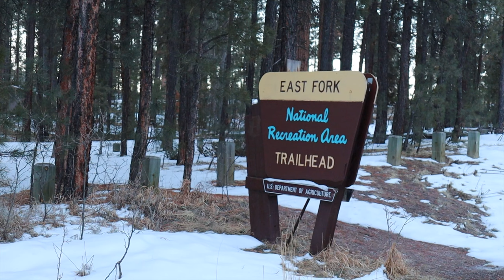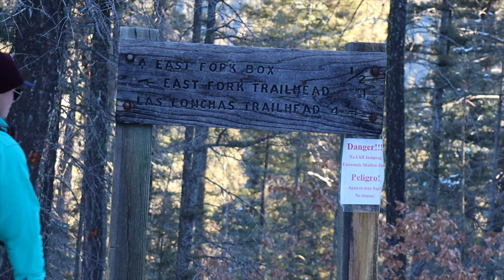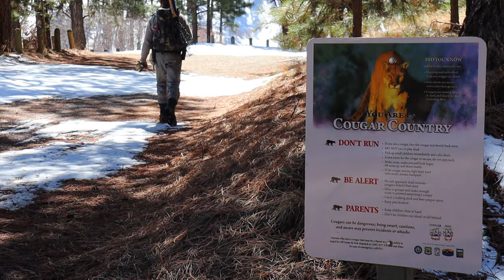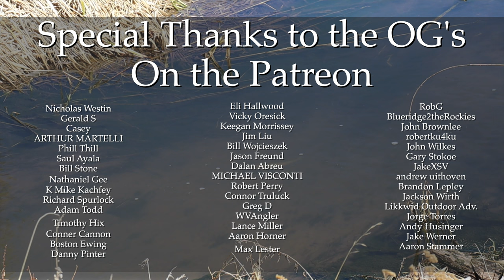This was dangerous | Joys of Spring (Fly fishing Goldielocks SZN)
Going through Plan A, B, & now C before 10am is usually a pretty bad sign… But bear with me folks IT GETS WORSE! Early Spring fly fishing can be difficult with the sheer number of variables us anglers need to factor in.  Sometimes its too hot and other times its too cold.. But channel your inner Goldielocks and press on because you may find one that is just right! Took us a bit of time today but by some fishy miracle we managed to make it happen.